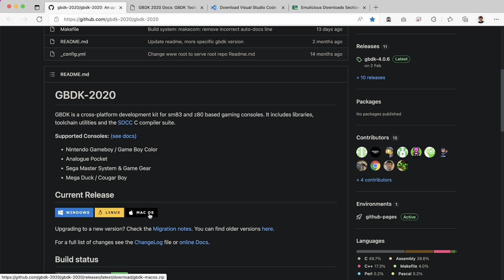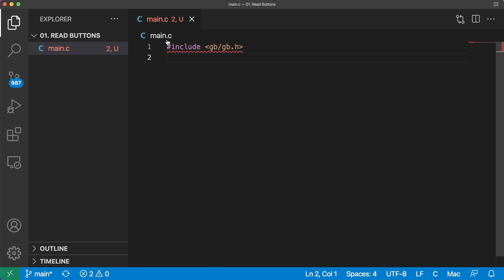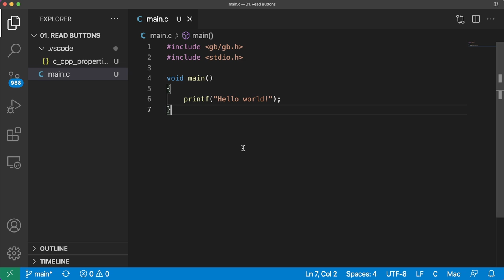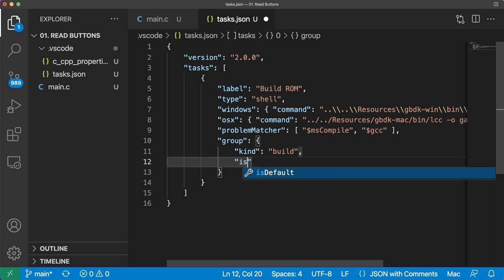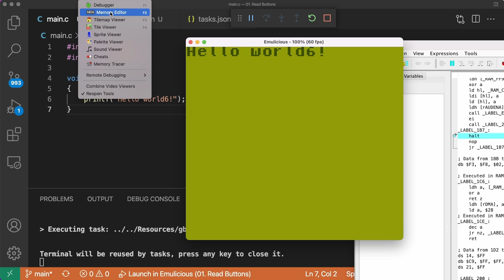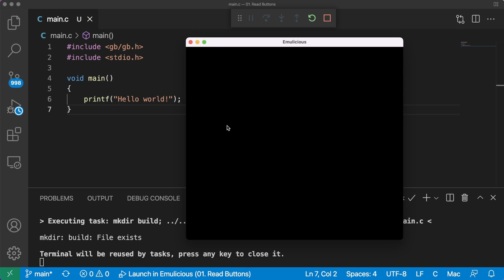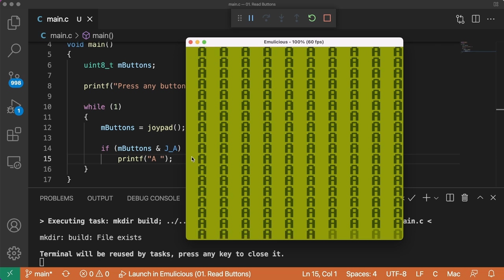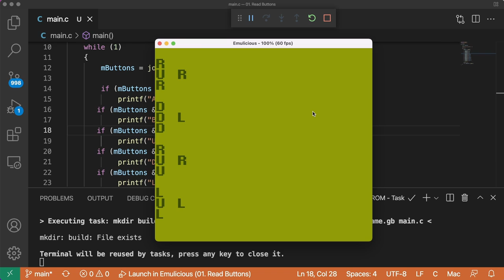Game Boy Development - 01. Reading Buttons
All links in the Game Boy Development series can be found in the Game Development section

AngelSix
Support me in my journey to giving back to the industry all my knowledge and helping the world with what I do. Spreading knowledge to those who cannot afford an education, and helping those who want to better themselves.

Support what I do and pay for me to survive

My Setup & Recommendations

RetroSix
See the everyday life of working a retro modding company. Learn hardware design, mods, software, FPGA, LCDs and more.